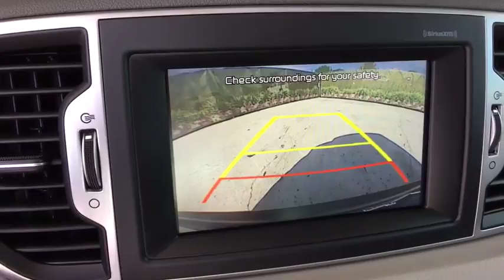2017 Kia Sportage Aurora, Denver, Parker, Centennial, Littleton, CO J7135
BLACK Used 2017 Kia Sportage available in Aurora, Colorado at Suss Buick GMC. Servicing the Denver, Parker, Centennial, Littleton, CO area.
2017 Kia Sportage EX AWD - Stock#: J7135 - VIN#: KNDPNCAC2H7202786

EX trim. FUEL EFFICIENT 25 MPG Hwy/21 MPG City! GREAT MILES 9,373! Heated Leather Seats, Bluetooth, Keyless Start, Dual Zone A/C, iPod/MP3 Input, All Wheel Drive, Aluminum Wheels, Satellite Radio, Back-Up Camera, Edmunds.com's review says Passenger space and comfort are outstanding for this size class...Even with a 6-footer in the driver seat, another 6-footer can sit immediately astern without issue, and he or she will enjoy ample thigh support.. KEY FEATURES INCLUDE: Leather Seats, All Wheel Drive, Back-Up Camera, Satellite Radio, iPod/MP3 Input, Bluetooth, Aluminum Wheels, Keyless Start, Dual Zone A/C, Heated Leather Seats Rear Spoiler, MP3 Player, Privacy Glass, Keyless Entry, Steering Wheel Controls. EXPERTS REPORT: Edmunds.com explains Passenger space and comfort are outstanding for this size class. Even with a 6-footer in the driver seat, another 6-footer can sit immediately astern without issue, and he or she will enjoy ample thigh support.. Great Gas Mileage: 25 MPG Hwy. MORE ABOUT US: One of the few family owned and operated dealers in the Denver metro area, Suss Buick-GMC Used Cars proudly serves their customers with value and service, and it's been that way for over 38 years. NO games, NO gimmicks, and NO fuss at Suss has been our philosophy since day one. Everything is clearly marked, with NO ADDED DEALER FEES - so you know exactly what to expect. We're not here to just sell a vehicle, we want feel like you're part of the family - at Suss you're one of us. Plus tax and title fee. Pricing analysis performed on 5/5/2018. Fuel economy calculations based on original manufacturer data for trim engine configuration. Please confirm the accuracy of the included equipment by calling us prior to purchase.